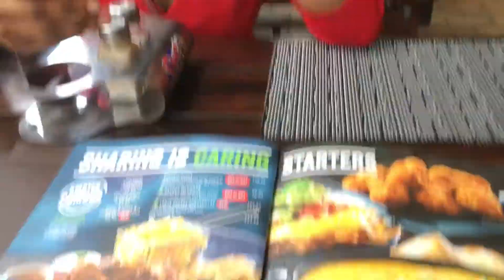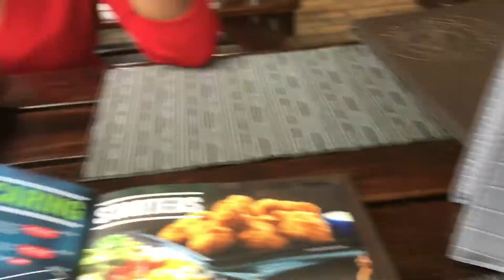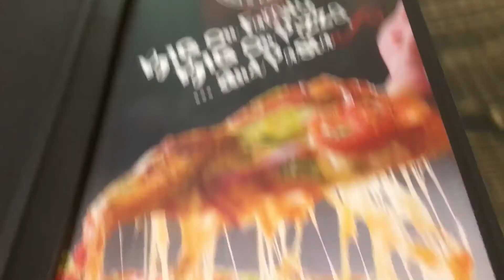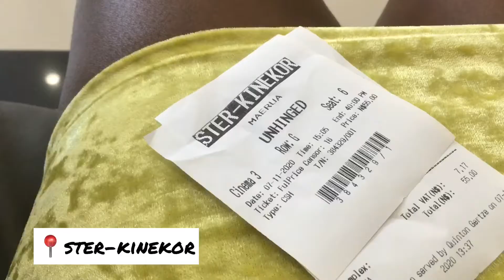Birthday Vlog + My first Solo Date Ever 😂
Hey Guys ❣️

Welcome back to channel. Hope you guys enjoy my very first Vlog.

Musician: Not The King.👑